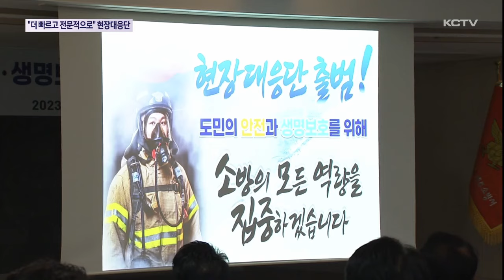"더 빠르고 전문적으로" 소방 현장대응단 '효과'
오늘은 소방의 날입니다.

화재 등 각종 재난 상황에서 피해를 줄이기 위해 가장 중요한 건 신속한 대처인데요.

제주 소방이 현장대응단을 운영하며 효과를 보고 있습니다.